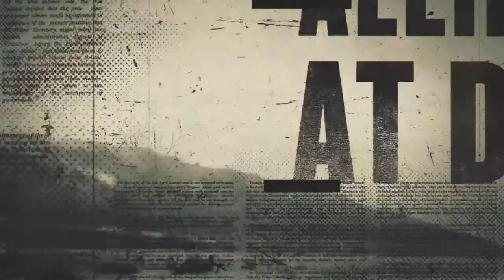Company of Heroes 2: The British forces: Announcement trailer